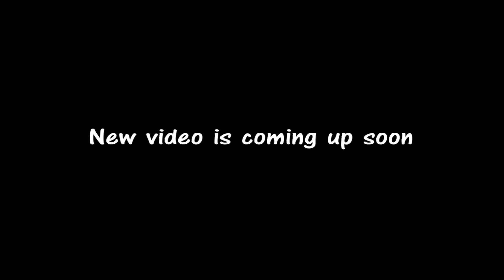Japanese Caesar's salad at Izakaya / 日本の居酒屋・シーザーサラダ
My friend and I went to IZAKAYA restaurant, Tokyo.
There're so many way "Caesar's salad" at Izakaya in Japan.
Do you like THIS Caesar's salad ?  Or dislike ?

先日、友達と東京の居酒屋で食事をしました。
日本でも人気のあるシーザーサラダ・・・居酒屋によって
盛り付けや材料も若干変わっていておもしろいです。
日本では、ローマンレタスがほとんどみられないので
普通のリーフで食べたりします。

ドレッシングに卵を少々いれるシーザーさらだですが・・・
たっくさん卵がのっているこのタイプのサラダは好きですか？嫌い？
よろしかったらコメントをお聞かせください。